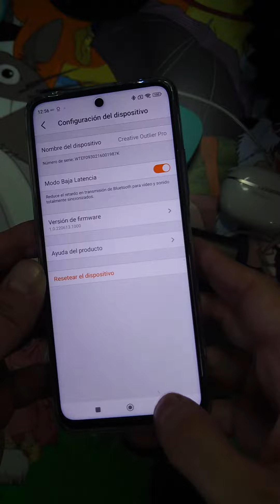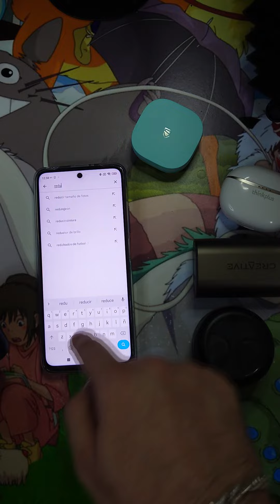Modo juego/música y latencias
donde hablo del modo juego (game mode) y modo música (music mode) que haces y de paso hablo un poco sobre las latencias.